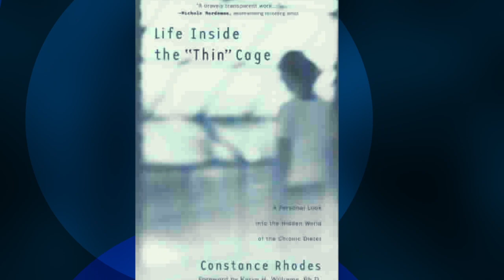"Coffee with Paige" Ep. #4 featuring Constance Rhodes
Paige Omartian interviews Constance Rhodes about her personal history with eating disorders and self-image shame, and how God has brought her to true freedom and hope. Constance wants every human to know, whether they're struggling with their weight or hungry for food, that they are more than a number.